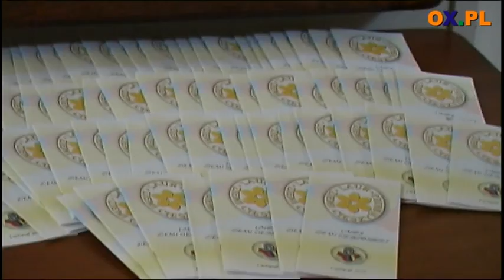cieszynianka2011 1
To jedyna w swoim rodzaju sesja. Sesja Rad Gmin Powiatu Cieszyńskiego. Co roku - począwszy w 1996 - jedenastego listopada w cieszyńskim teatrze im. Adama Mickiewicza odbywa się gala, podczas której wręczana jest Złota Honorowa - oraz - Srebrne Cieszynianki.

W ciągu minionych kilkunastu lat, laury otrzymało już ponad dwieście osób. Co roku wszystkie dwanaście gmin powiatu nominuje do nagrody jedną osobę. W tym roku, po przerwie, dołączyła również gmina Jaworze.
Zapraszamy Państwa na skrót tej uroczystości.
Podczas tegorocznej gali, część artystyczną organizowała gmina Skoczów. W koncercie wystąpili:

Zespół Żeński „Vokalis" pod dyrekcją Danila Cichego.
Chór „Gloria" pod dyrekcją Bolesława Nogi.
Zespól Folklorystyczny skoczowskich szkół.
Solista - Zdzisław Baguda - laureat programu „Bitwa na glosy"
Zespół Taneczny „Eksperyment" pod kierownictwem Agnieszki Zwardoń.

Galę prowadziła dziennikarka RMF Classic Magdalena Miśka - Jackowska.